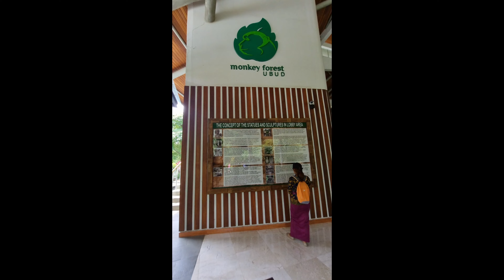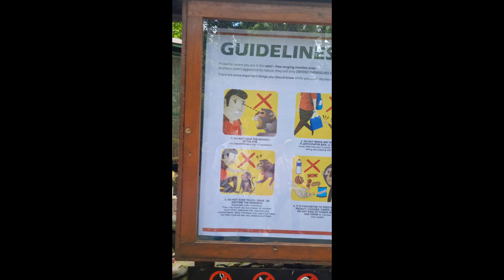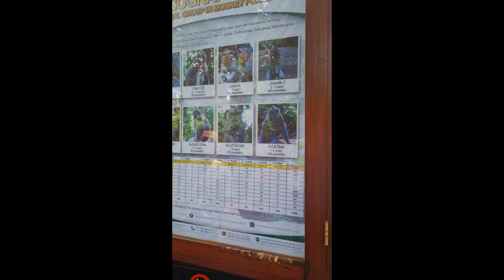Trip to Bali 2023: Monkey forest Ubud